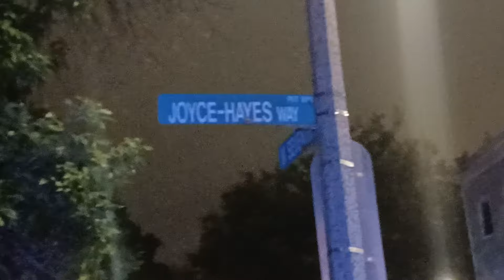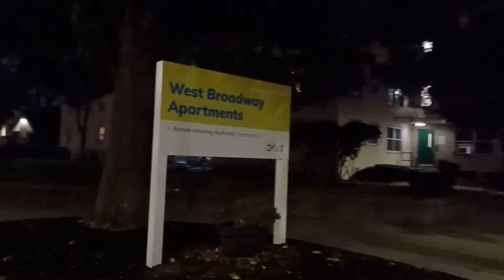Boston police respond to shots fired at West Broadway apartments.